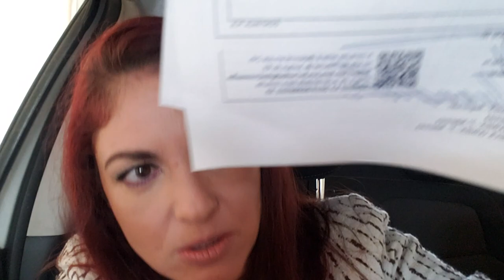Regularização de Construção - Casa construída, como aprovar na prefeitura e pegar o habite-se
O que precisa para regularizar a construção.